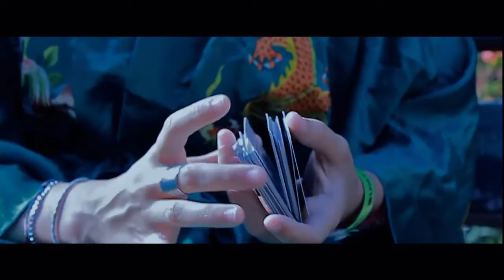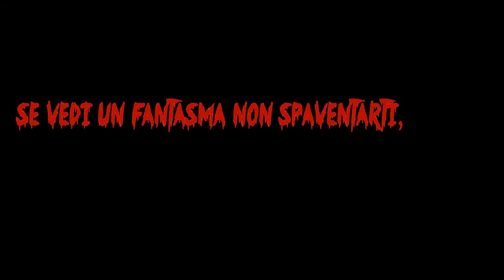Ghost Dinner - Short Trash Thriller Film for Halloween 2013 -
E se tu incontrassi dei fantasmi? Cosa faresti?

Un video di:
Michele Miglio

Montaggio & effetti:
Michele Miglio
Mauro Rescigno

Attori:
Isaia Silvano
Stefano Rocca
Beba Pellegrini
Michele Miglio
Mauro Rescigno

CONDIVIDI SUI SOCIAL NETWORK!